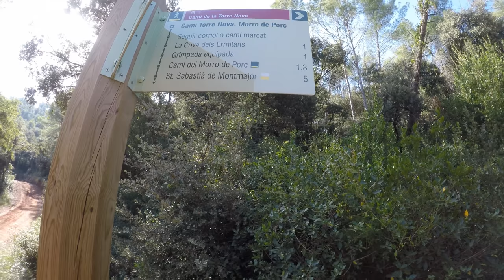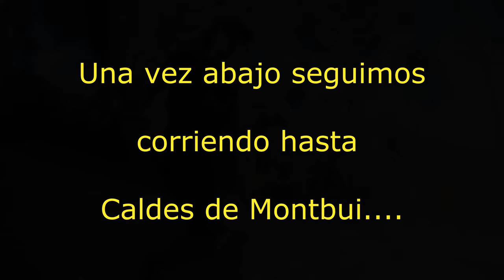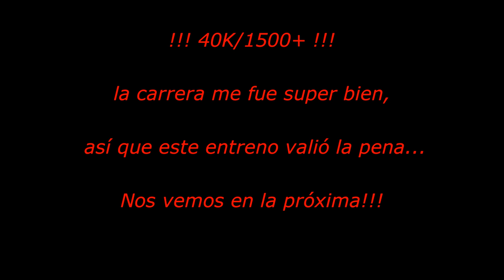Entreno 40k pre-carrera 5 Cims 2018 (parte 2)| Trail running | Canal RT3 | Video a 4k